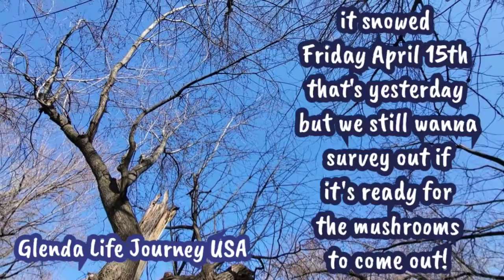Our first mushroom hunting in April 2022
Join us on oyr journey as couple foraging edible mushrooms in the forest during this Spring 2022